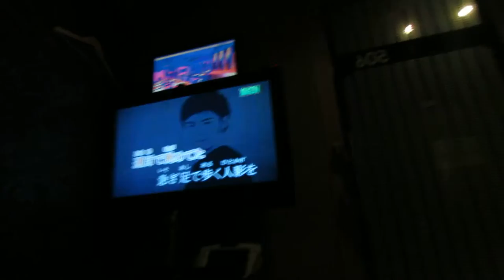Karaoke in Shinjuku 10/12/15 - 3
I guess I'll have to sing... THIS.